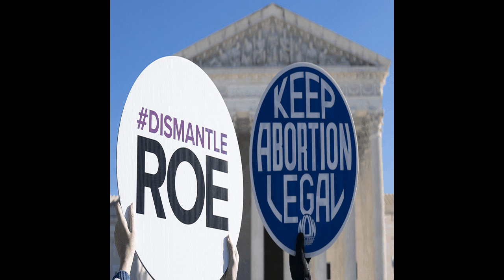Caso Roe contra Wade - Narrated Wiki español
El caso Roe contra Wade o Roe vs. Wade fue el litigio judicial ocurrido en 1973 en el que Corte Suprema de los Estados Unidos dictaminó que la Constitución de Estados Unidos protege la libertad de una mujer embarazada para elegir abortar sin excesivas restricciones gubernamentales.